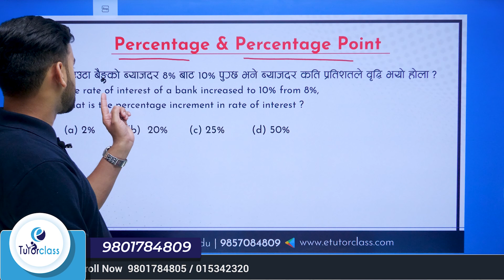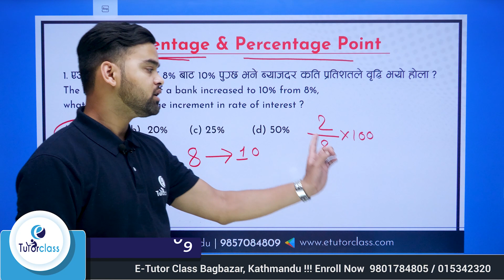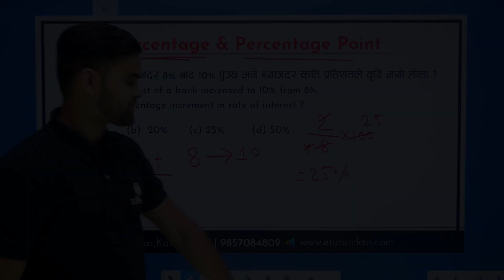Percentage and percentage point By: Ishwor adhikari